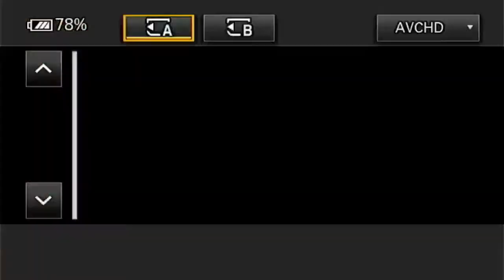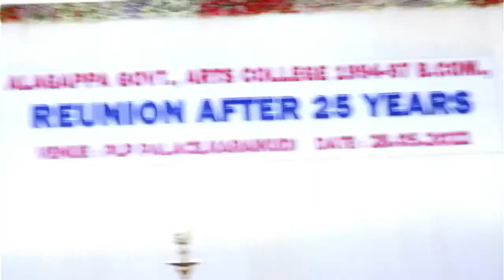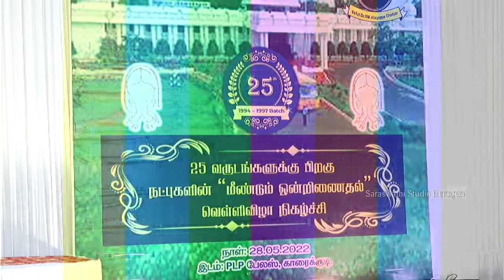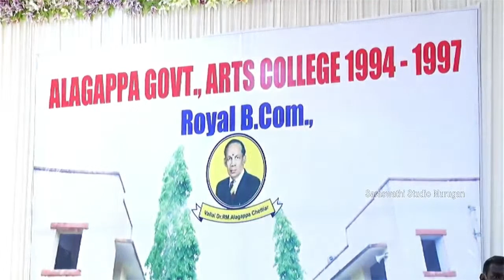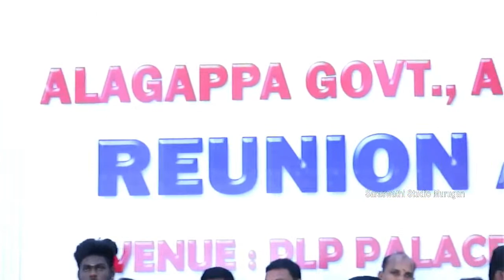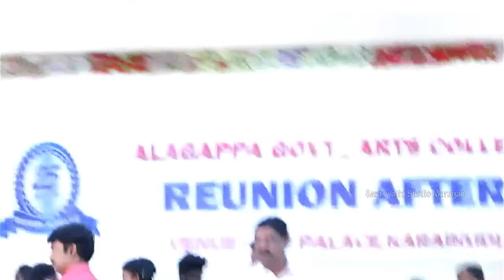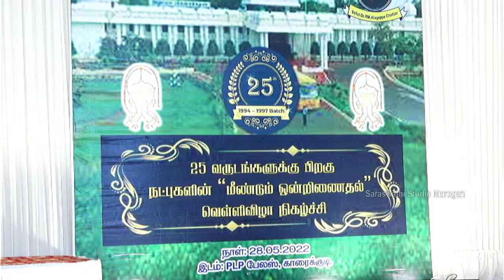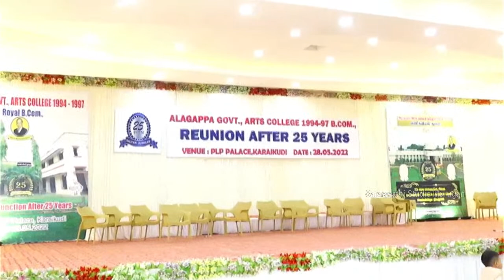Alagappa Government arts college 1994-97 Reunion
Alagappa Government arts college
1994-97 Reunion After 25 Years
Venue : PLP Palace,Karaikudi
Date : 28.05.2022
Saraswathi Studio Murugan